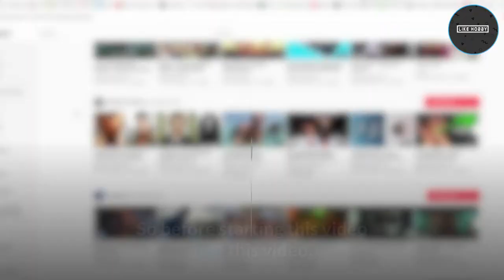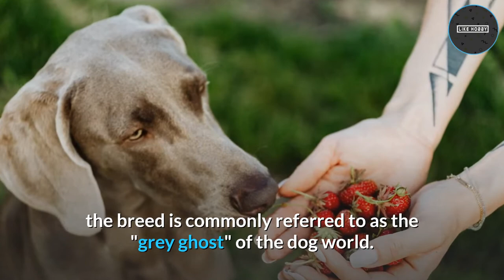Top 10 Dog Breeds for Runners- Like Hobby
This video is about  Dogs Breeds For Running   || LIKE HOBBY
Top 10  Dogs Breed For Running Lovers  || Like Hobby

More videos from Like Hobby👇👇👇
top 10 best dog breeds for runners